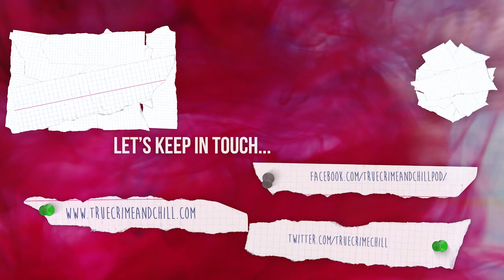Was it Enough Justice For Michele Leann Morgan?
In 1995, George Morgan was working on his 45-year sentence for a series of crimes including rape in Jefferson City, Missouri. He decided to research his family's history and genealogy and requested a copy of his little sister's death certificate. Michele died on August 10, 1961, at just 4 years old. The cause of death was listed as viral pneumonia and also had a date of January 29, 1976. George knew this to be untrue as he remembered the events of the evening of August 9, 1961, and decided to write to the funeral home to let them know that the certificate was incorrect.

In his August 21st letter, he says that the findings were incorrect. He said that when he was 8 1/2 years old, his sister was murdered and he watched it happen.

Child abuse is real and although child abuse may not always lead to serious physical injury, it often results in serious emotional harm and may have long-lasting effects. If a child tells you that he or she has been abused, one of the most important things you can do is stay calm and call 911 or the ChildHelp National Child Abuse Hotline where Crisis counselors are available to talk 24 hours/day.

Let's Keep In Touch...